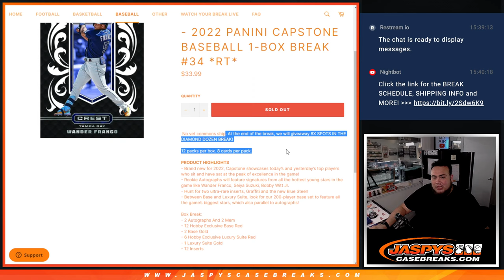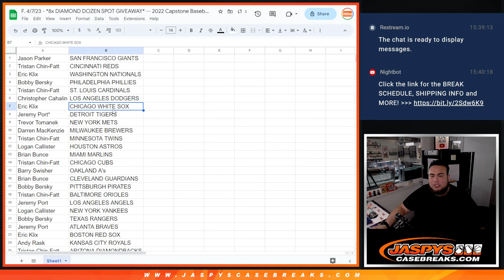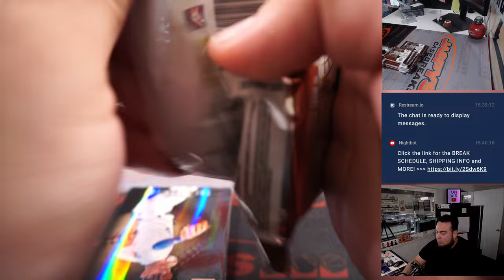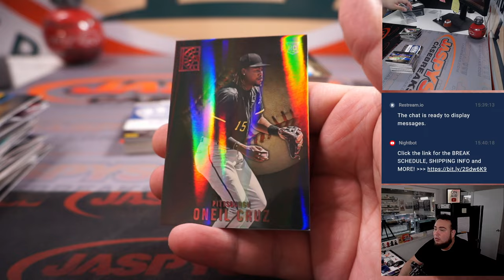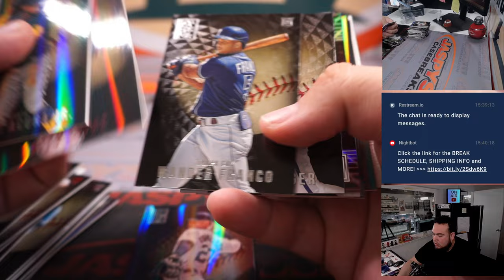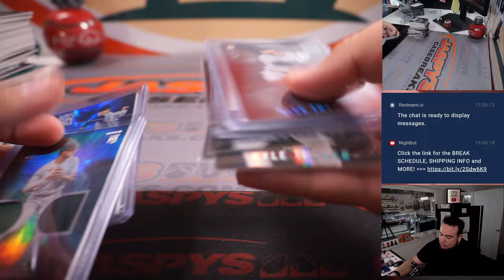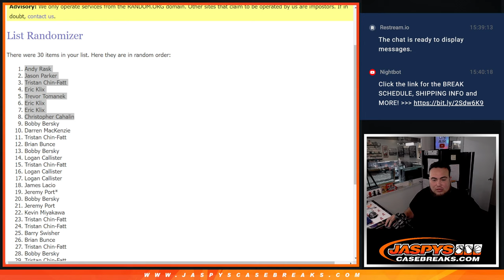F. 4/7/23 - *8x DIAMOND DOZEN SPOT GIVEAWAY* -- 2022 Capstone Baseball 1-Box #34 *RT*